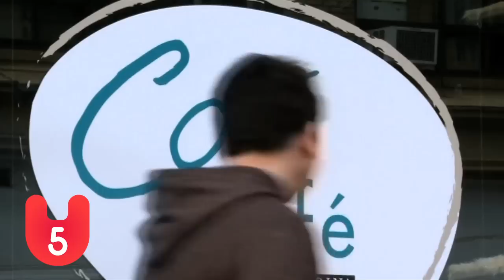Forget Cat Cafes: Top 5 Animal Cafes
Forget Cat Cafes, we're counting down our Top 5 Animal Cafes from around the world. Which cafe would you visit?

Including a cat cafe, dog cafe, rabbit cafe, owl cafe and sheep cafe.

Why don't you come and join Uzoo to stay up to date with our videos and other animal stories: